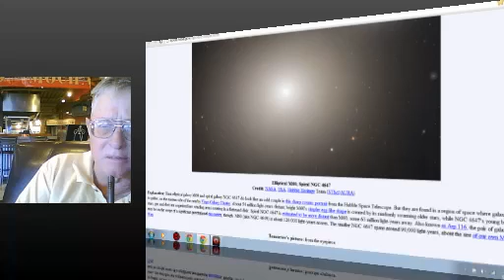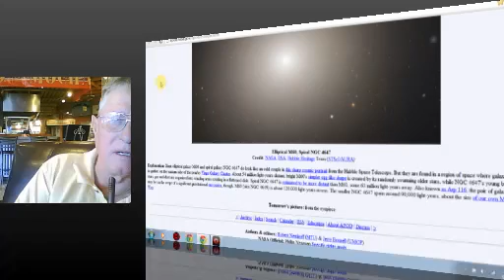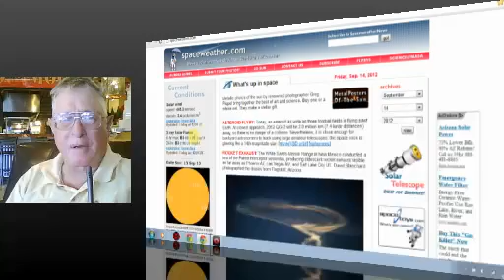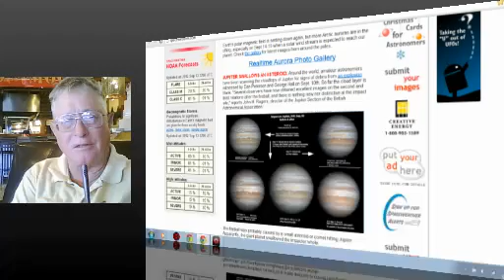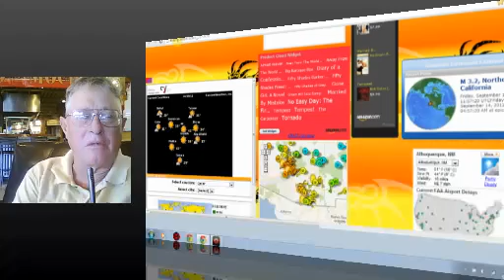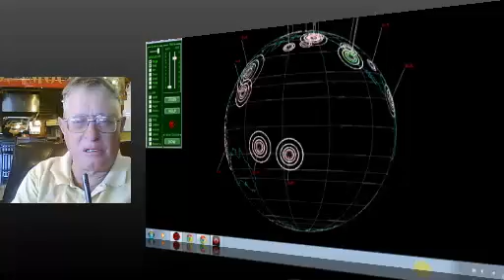Live KRAZTV Show 9-14-12